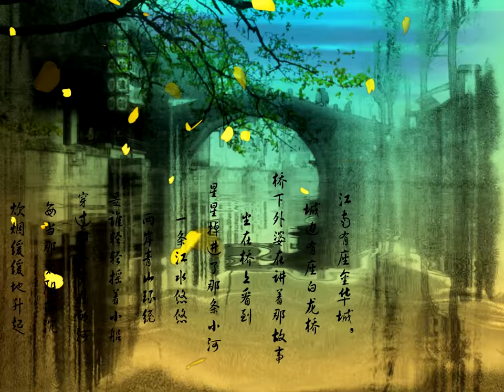Ink and wash paintings in Jinhua, Zhejiang, China city photography&video background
This Ink and wash paintings in Jinhua, Zhejiang, China city photography&video background is provided by Victoriasmoon Backdrop